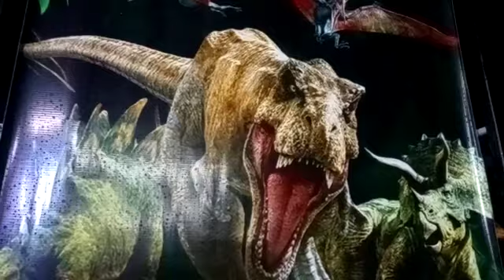TYRANNOSAURUS REX VS PIRATE PVZ BFN 2